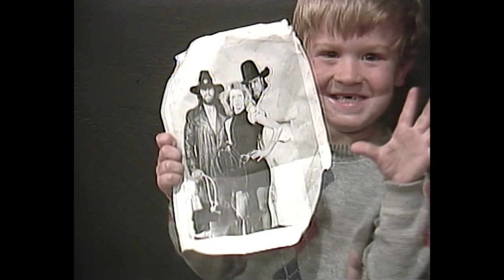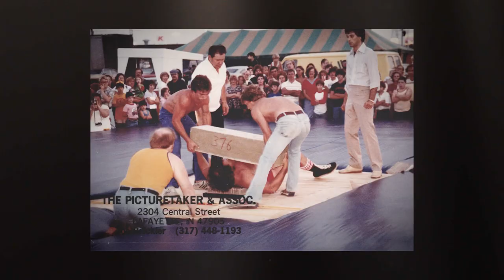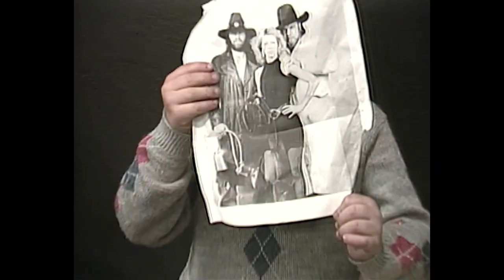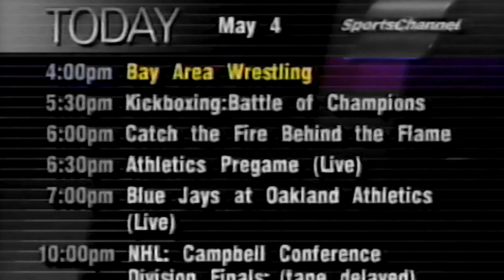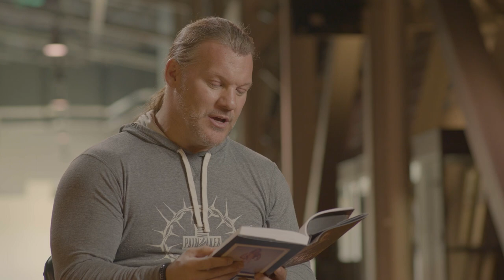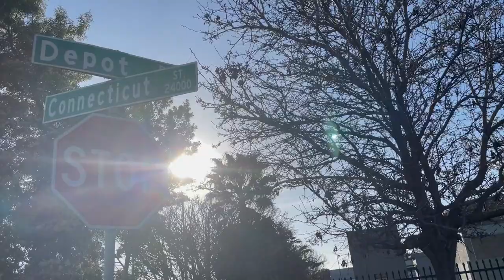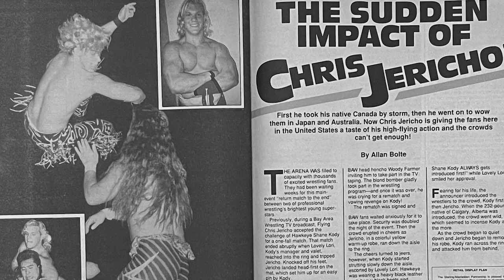Woody Farmer's Bay Area Wrestling (FULL DOCUMENTARY)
Bay Area Wrestling ran from 1989 to 1993, and aired on KSIX TV-6 Studio in Newark, CA as well as on Sports Channel in half a dozen western states.

Promoted by Bay Area wrestling legend and trainer Woody Farmer

B.A.W. helped launch the careers of wrestlers such as Shane Kody, Jason Styles, Super Diablo, Crash Holly and many more.

Chris Jericho had his 1st ever televised match at Bay Area Wrestling

WWE Hall of famer  Mae Young was a trainer for Woody Farmer as well as a TV commentator and manager.

This documentary featured interviews with some of the people involved in Bay Area Wrestling:
Pat Kelley, Robbie Lee, Rich Armas, The Mask,
Jason Styles (Rogers), Danny Garcia, Super Diablo, Johnny Star, Shane Kody, Riot, Allan Bolte,Jesse Hernandez, and Chris Jericho!